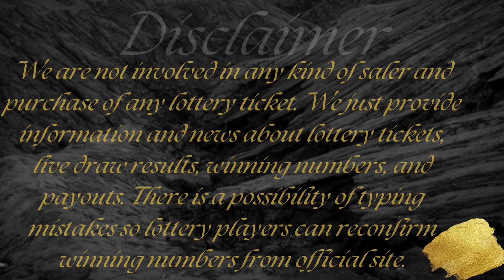Cash4Life Lottery Drawing Results 23 Apr, 2023 - Cash Ball - Winning Numbers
Today April 23, 2023, Find here uploaded Cash4Life Lottery Results, Top payouts, and winning numbers for today and past 30 days in this video.

The Multi State Lottery Association (MUSL) releases Cash4Life April 23, 2023, results for today. The Multi-State Lottery always conducts Cash 4 Life live drawings every day, at 09:00 p.m., EST.